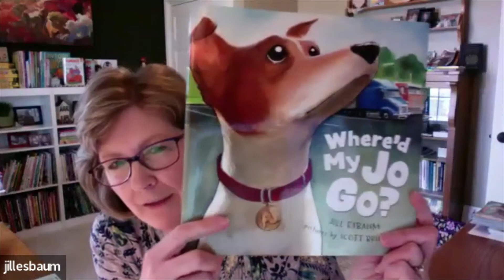How to write for the nonfiction market (and do it really well) with picture book author, Jill Esbaum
I had the pleasure of talking with the wonderful, Jill Esbaum, about authoring, writing for both fiction and nonfiction, and all the awesome new things she has on the horizon. Watch the video to learn more about her.

Jill Esbaum lives on a family farm in eastern Iowa. She's the author of more than 50 books for kids, including fiction and nonfiction picture books, a graphic early reader series, and many nonfiction series books for National Geographic Kids. Her Jack Knight’s Brave Flight (Calkins Creek), illustrated by Stacey Innerst, launches March 29th. The book has been named a Junior Library Guild Gold Standard Selection and received a starred review from Publishers Weekly, which praised the "...snappy, climactic prose. " Learn more about her and all her books at jillesbaum.com.

Jill will also be teaching an online training on The Top 10 tips to Writing Effective Nonfiction on March 29th, 2022. (With a special Q&A for all who attend!)